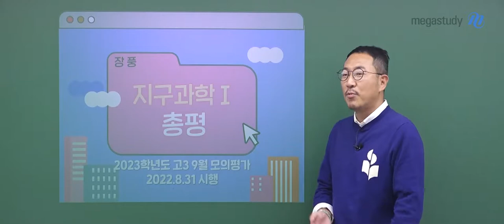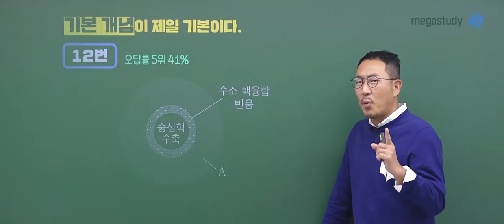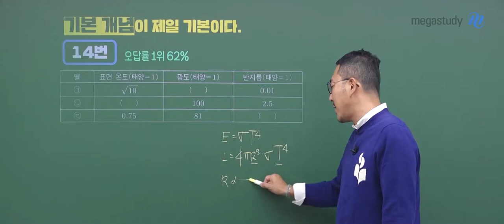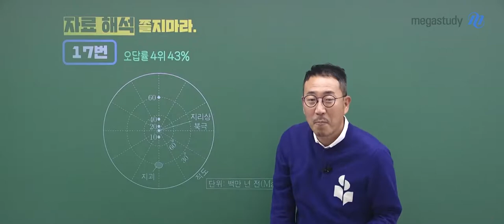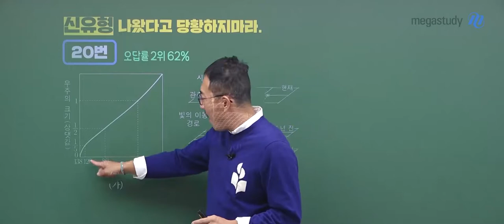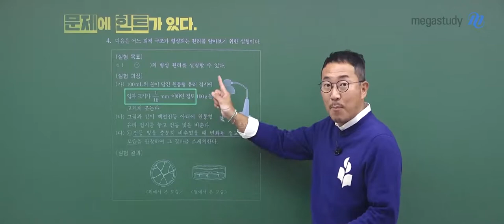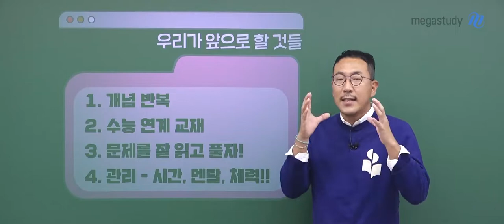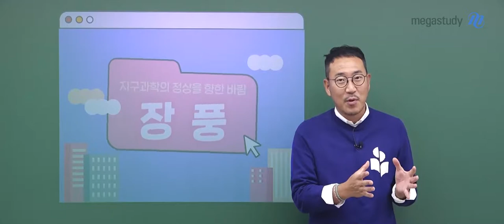[메가스터디] 지구과학 장풍쌤 - [9평 총평] 문제에 힌트가 있다! 꼼꼼하게 확인하자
전국에 있는 고3 풍마니들 9월 모평을 보느라 정말 고생많았습니다
9월 모평 결과로 조급하거나 불안해 하지 말고,
이제 9월 모평에 대한 제대로 된 분석과 반성을 통해 성장하면 되는 것입니다.

# 9월 모평 단원별 출제 비율
Ⅰ단원 : 6문제
Ⅱ단원 : 7문제
Ⅲ단원 : 7문제 (오답률이 높았던 4개 문제가 출제)

오답률 TOP 5 분석
1. 기본 개념이 제일 기본이다
- 12번 : 오답률 5위 41%
- 14번 : 오답률 1위 62%

2. 자료 해석 쫄지마라
- 17번 : 오답률 4위 43%
- 18번 : 오답률 3위 56%

3. 신유형 나왔다고 당황하지마라
- 20번 : 오답률 2위 62%

- 9평 교훈 : 문제에 힌트가 있으니, 제대로 활용해야 한다! 문제의 조건을 꼼꼼하게 확인하는 것이 필수

우리가 앞으로 할 것들
1. 개념 반복
2. 수능 연계 교재를 풀어 볼 것!
3. 문제를 잘 읽고 풀자 - 문제의 조건을 꼼꼼하게 확인해야 한다.
4. 관리 - 시간, 멘탈, 체력

최선을 다해, 그 날을 위해 달려봅시다
풍마니들 끝까지 응원합니다. 오늘도 힘냅시다!